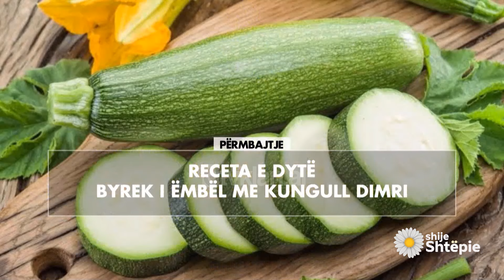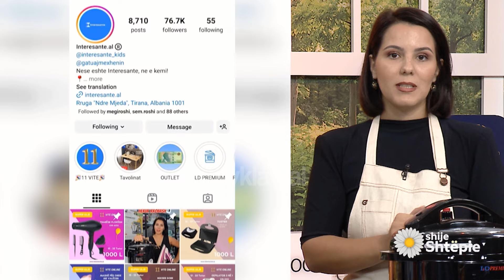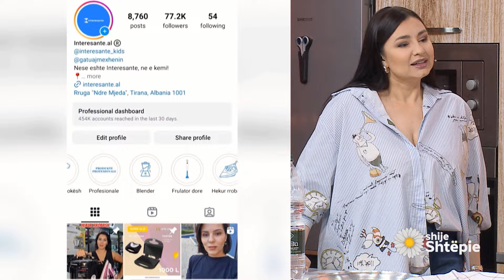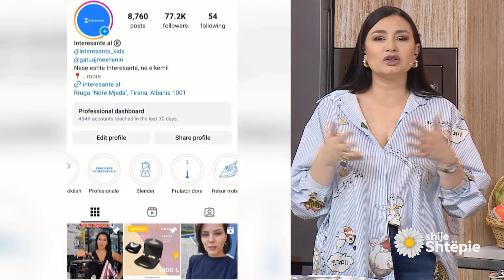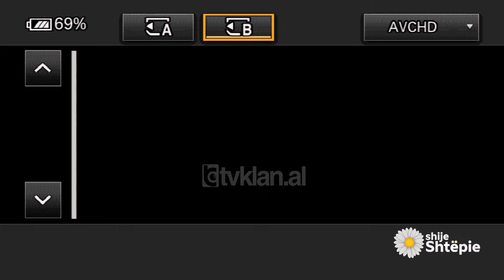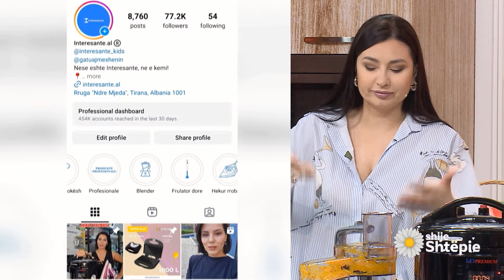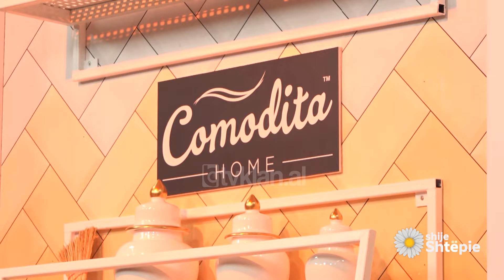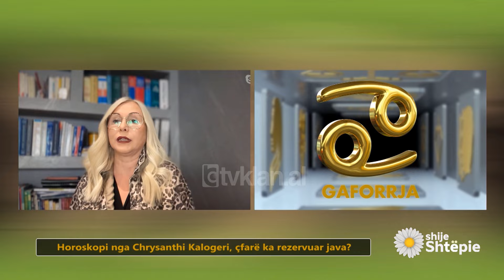Shije Shtëpie – Emisioni 25 Tetor 2024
Të ftuar:
Reinaldo Gaci- kengetar
Teuta Macci- farmaciste
Në Skype: Chrysanthi Kalogeri- astrologe
 2 receta gatimi
Lakër me mish në LD PREMIUM
Byrek i ëmbël me kungull dimri
Anemia, mungesa e hekurit dhe lidhja me ushqimin
Një hënë e re tek akrepi, çfarë do të ndodhë me shenjat
Horoskopi nga Chrysanthi Kalogeri, çfarë ka rezervuar java?